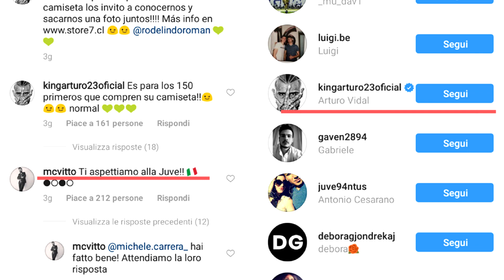MATTARELLA DA L'INCARICO DI GOVERNO AD ALLEGRI [PARODIA]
Mattarella da l'incarico di governo ad Allegri! Ecco la lista dei ministri per tentare di governare questo paese. Ovviamente è una parodia di questa situazione attuale. Rideteci su, almeno per qualche minuto..

MAGLIE CALCIO e SCARPE A PREZZI BASSISSIMI

PUBBLICO LA FOTO CON GLI ISCRITTI COL LOGO: invia la tua foto qui col mio logo per esser pubblicato a fine video colpogobboyt[@]gmail.com

Venerdì alle 19, leggiamo i commenti!